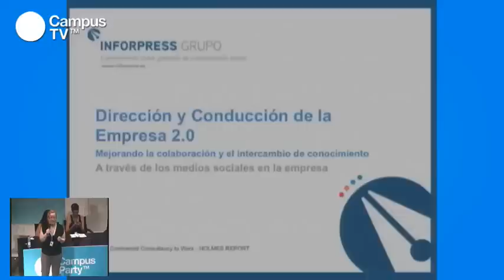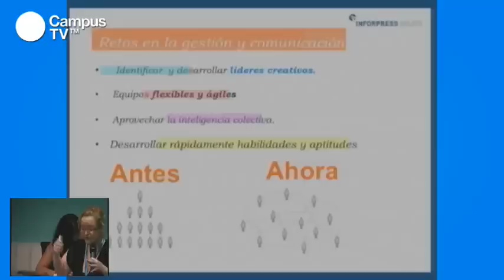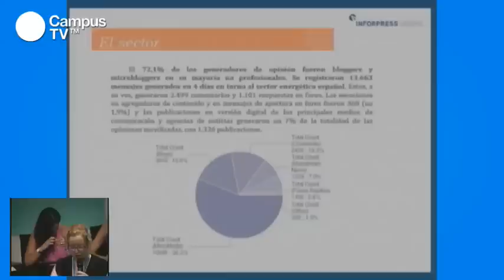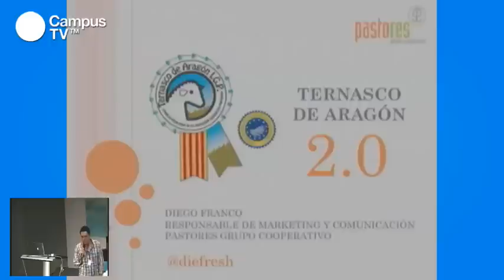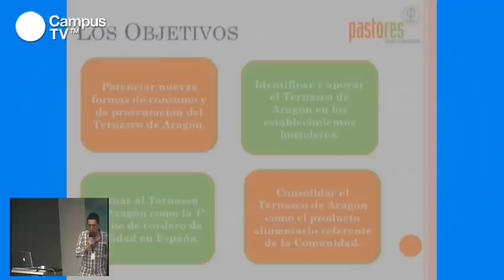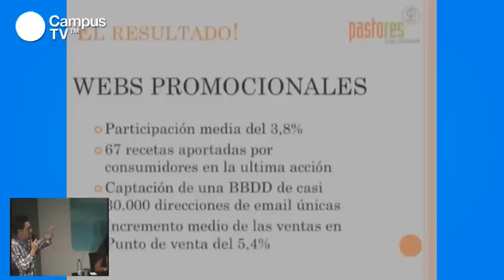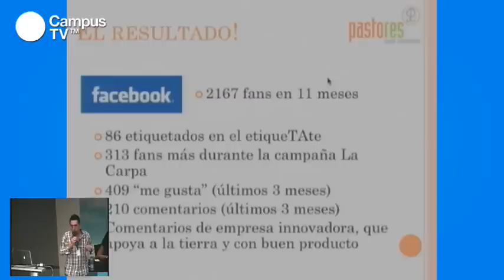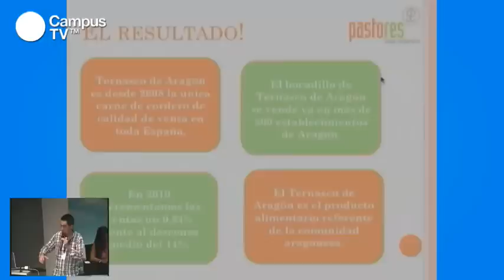CPES15 - Aerco (2/2)